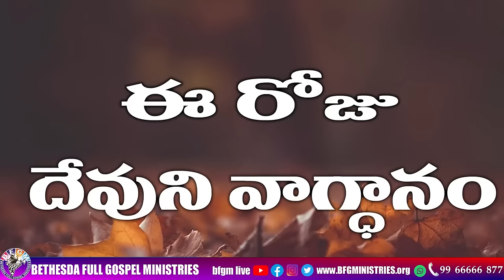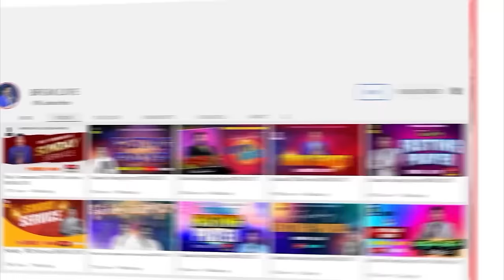Today's promise 12.03.2024 | BFGM LIVE